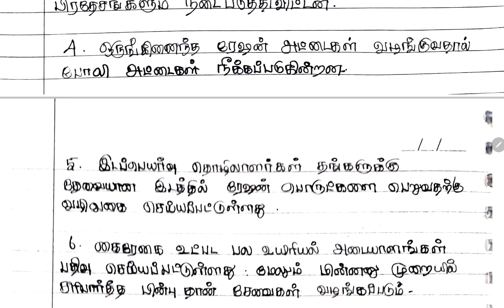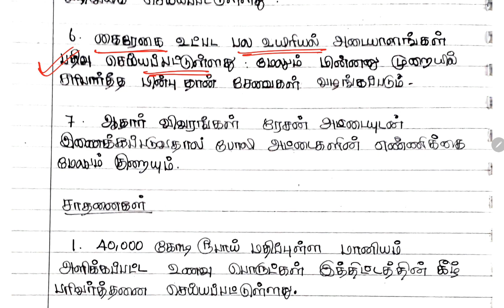ஒரே நாடு ஒரே ரேஷன் திட்டம்- Group II Mains | RENUPRIYAN | GK SHANKAR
Group 2 and 2A Mains Tamil Material

Group 2 and 2 A Mains English Materials

1. Social Issues

2. Public Administration

3. Public Administration

4. Science and Technology

Current Affairs : Refer Dinamani Newspaper and Manorama year Book